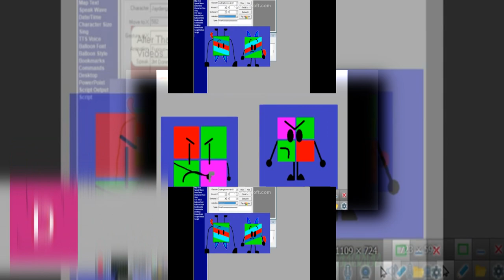(YTPMV) The MSAgent Show Ep 1:Making Vegas Pro Scan